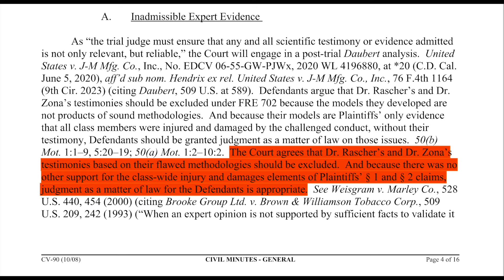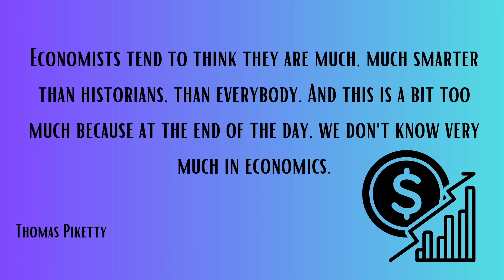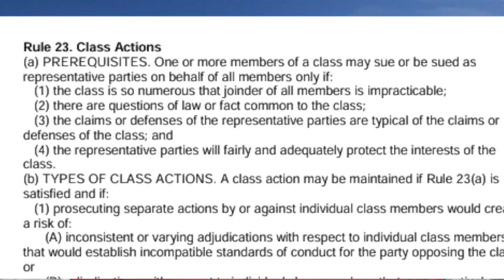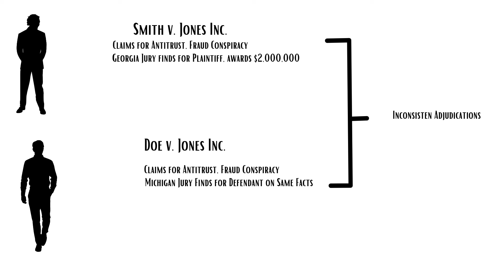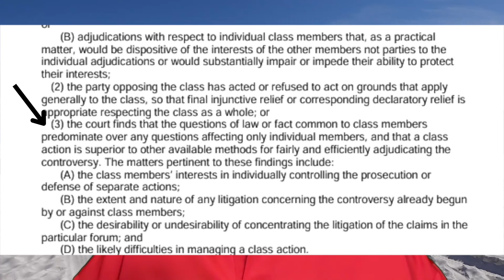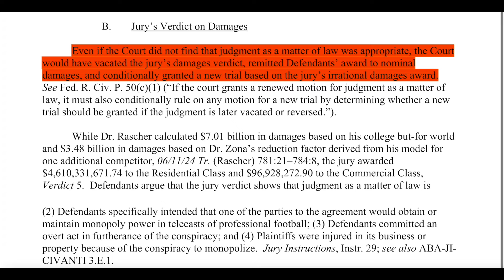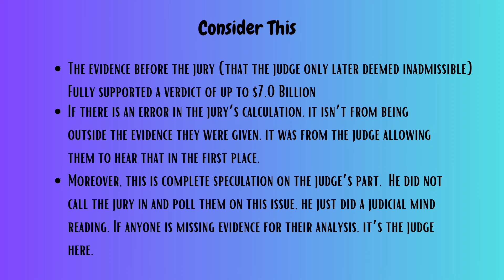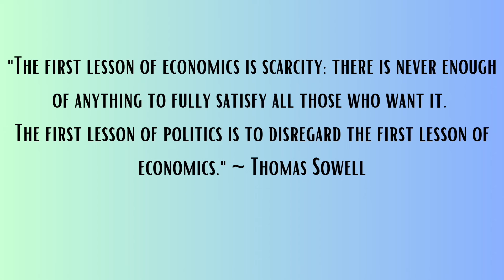NFL Sunday Ticket Case Reversed - Judge Reverses After He Allowed Jury to Hear Inadmissible Evidence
The NFL Sunday Ticket Antitrust case was a huge undertaking and an attempt to get some economic justice for people who paid large sums to see their favorite teams.  The plaintiffs won at trial, but the judge, after specifically denying the motion to exclude the testimony of the experts, and after the jury reached a verdict, suddenly decided, Oops!  I shouldn't have let them hear this.  This judge either wasn't paying attention to the motions, wasn't paying attention to the testimony, or just wasn't paying attention.